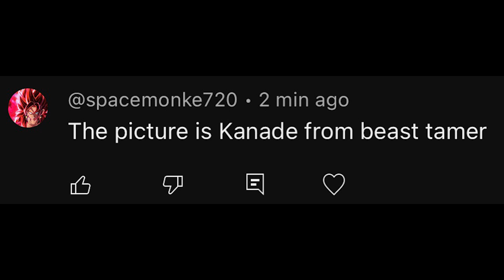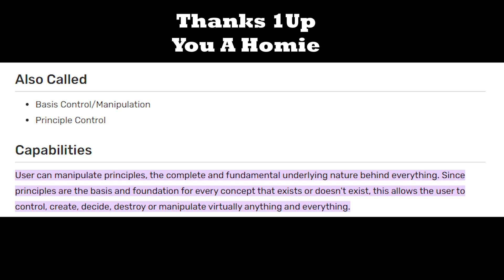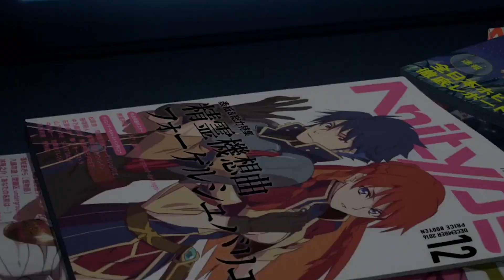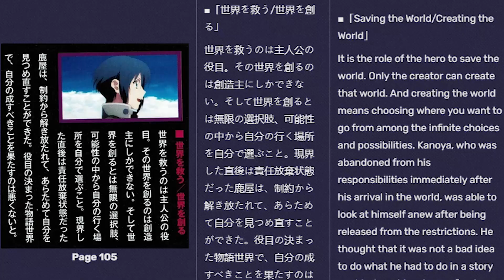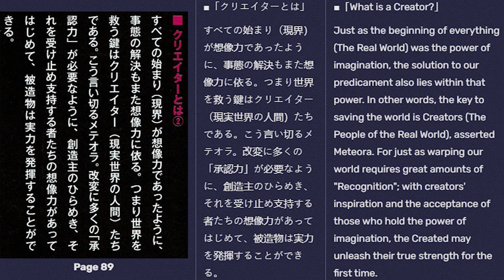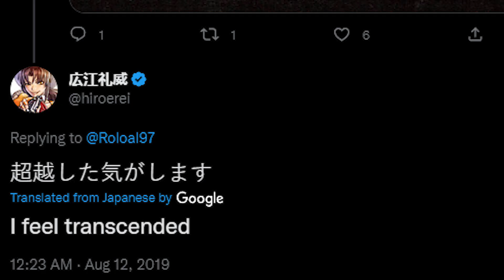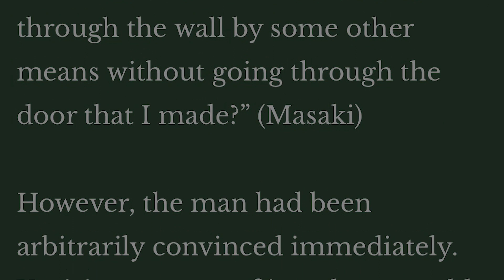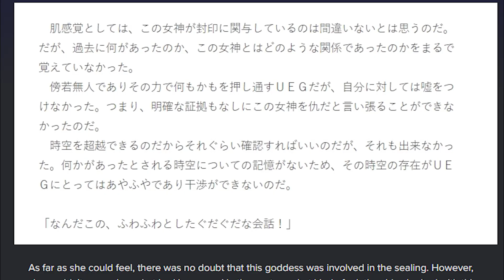WHY ALTAIR 9435398% MASSACRES THIS FODDER YOGIRI ON CHIRSTMAS AND 99% OF ALL VERSES(VS BATTLE)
ALTAIR MASSACRES THIS OVER WANKED FODDER YOGIRI
CAS, SCP, HAJUN AND OTHERS. IM COMING FOR YOU CAS